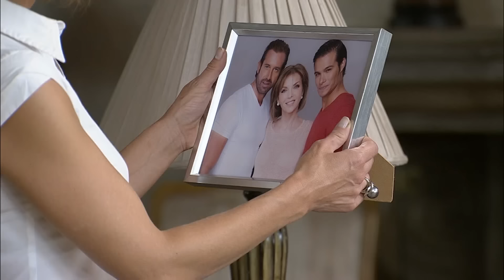Gala quiere presumir una falsa felicidad | Un refugio para el amor 1/2 | Capítulo 139 | tlnovelas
Mientras Chelo decide quedarse con Mateo para darle un hogar; Gala no está dispuesta a perder y tratará de presumir su falsa felicidad.